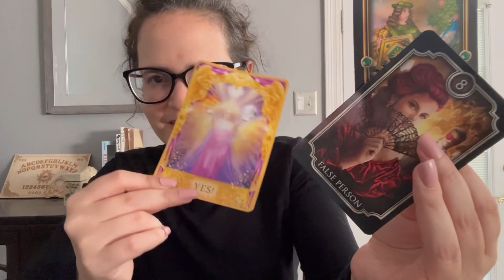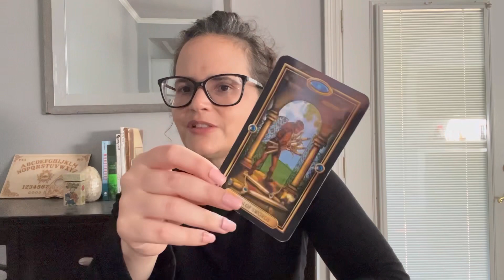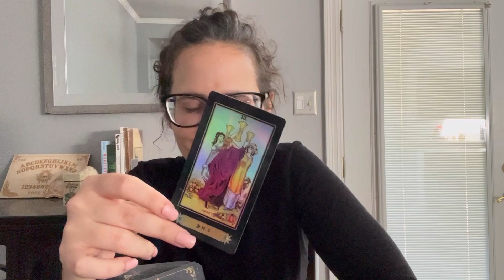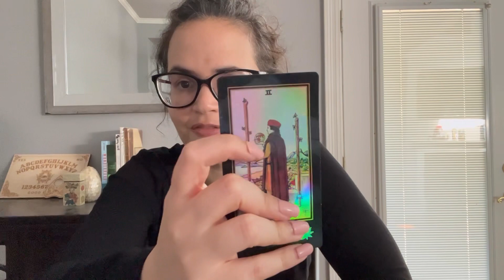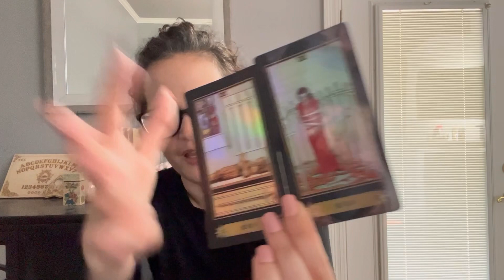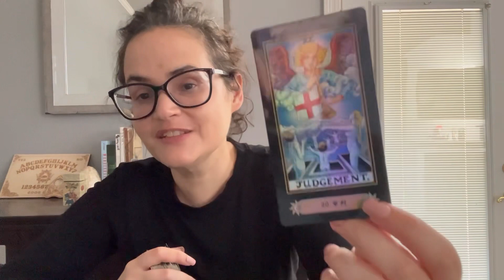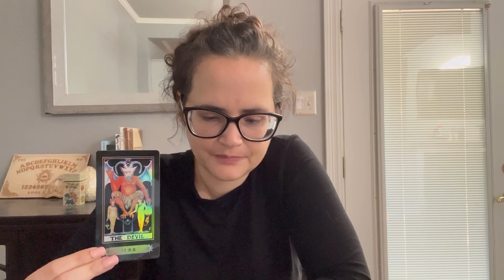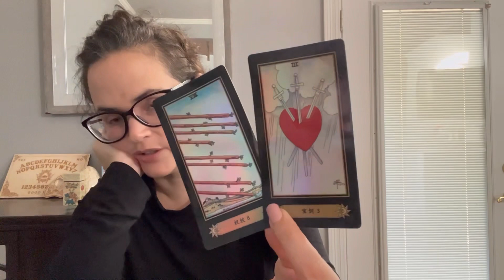THEY’RE LIKELY WORTH THE WAIT BUT STILL GET OUT THERE AND DATE AROUND